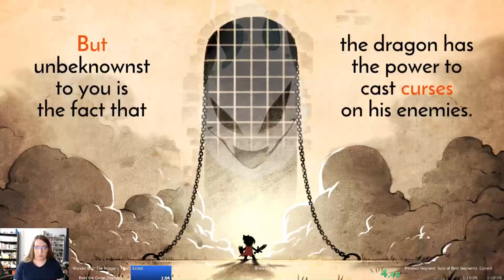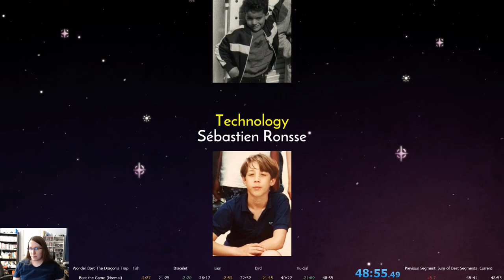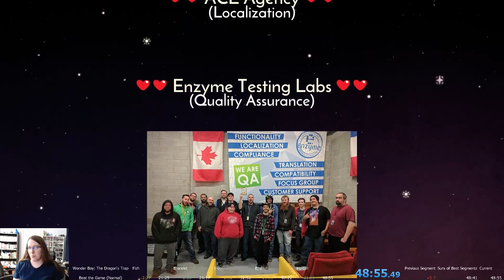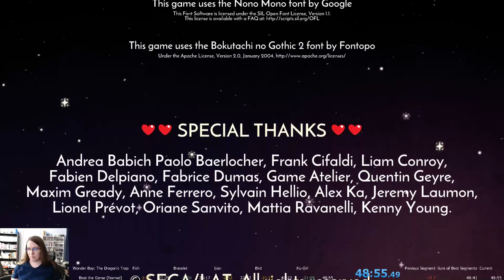Wonder Boy: The Dragon's Trap NMG (Easy) Speedrun (48:55)